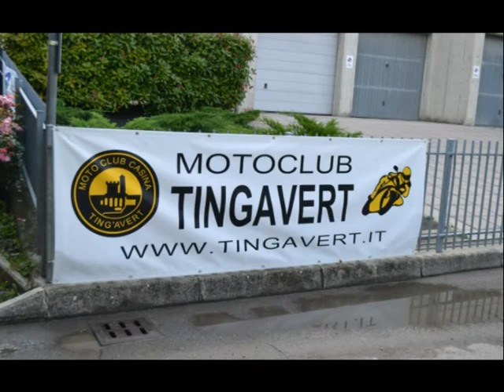Ting'avert GnoccoZingarata Maranello 25-04- 2011.mpg